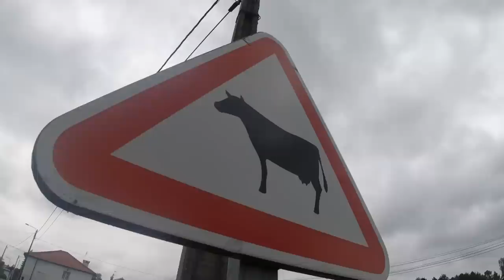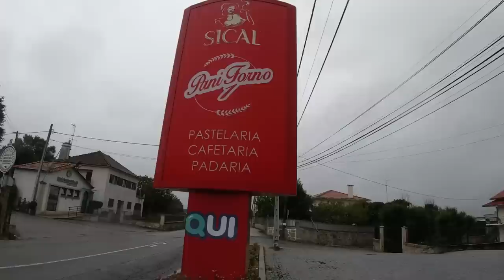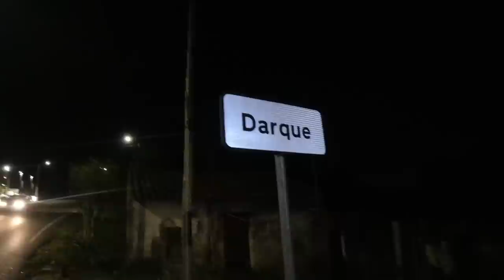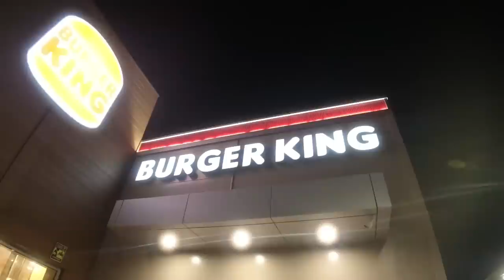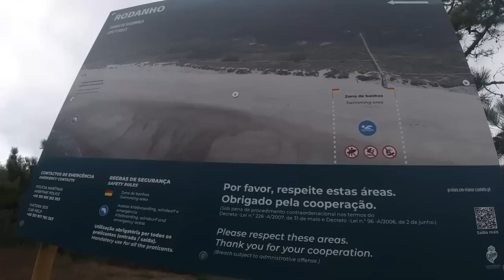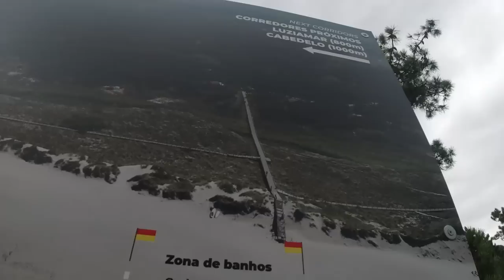Zu Fuß zum Atlantischen Ozean | Portugal Biwaktour (3/6)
Portugal Roadtrip: Wanderung zum Atlantischen Ozean mit DAVE GOLDMANN von Ponte de Lima (Portugal) nach Viana do Castelo. Wir haben überwiegend Biwak im Freien gemacht.

Fanpost Adresse (für Fanpakete):
Andreas T.
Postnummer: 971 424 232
Packstation 187